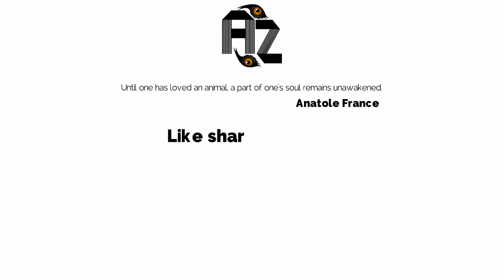BUNNY BABY AND-Bunny Update-My bunny's first babies-Baby making interesting conversation with rabbit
Funny videos/Amusing recordings- epic chuckles- We gather the best fizzles- entertaining pets and diverting minutes to give you a decent chuckle. Kick back and a
HAVE FUN!